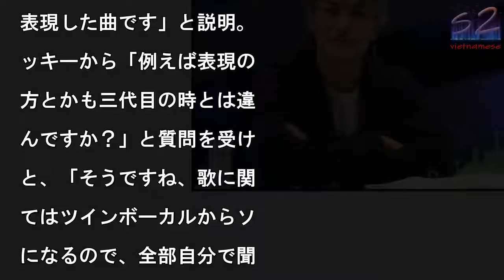三代目JSB今市隆二「臣（登坂広臣）に頼っている部分も…」グループとソロの違いは？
今市隆二／音楽番組「LO

E or NOT♪」より

提供画像）

写真を拡大

【今市隆二／モデルプレス

1月19日】三代目J S

ul Brothers

rom EXILE TR

BEの今市隆二とタレント

ベッキーがMCをつとめる

楽番組「LOVE or

OT♪」（dTV、FOD

の第19回が18日深夜1

より配信される。同番組は

山下健二郎初主演ドラマ「

ove or Not」の

ロジェクト第2弾としてス

ート。アーティストの新た

一面を掘り起こし、新たな

楽の楽しみ方を提供する。

回は、今市ソロ・プロジェ

ト第一弾シングル「ONE

DAY」MUSIC VI

EOメイキング公開スペシ

ル。「ONE DAY」の

USIC VIDEOとそ

メイキング映像を今市とベ

キーで見ながらトークする

◆今市隆二、グループとソ

の違いは？楽曲について今

は、「『ONE DAY』

一日という意味なんですけ

、大切な人とか、愛してい

人がいたとして、その人と

の日別れてしまうとか永遠

バイバイしてしまうという

況の中で、最後の一日を表

したくて。その一日って自

の心情も変わるだろうし、

色も変わるだろうし、究極

状況でどう思うかを情熱的

表現した曲です」と説明。

ッキーから「例えば表現の

方とかも三代目の時とは違

んですか？」と質問を受け

と、「そうですね、歌に関

てはツインボーカルからソ

になるので、全部自分で聞

せなきゃいけない見せなき

いけない。臣（登坂広臣）

頼っている部分もあったり

るので、それが今回ソロで

るので細かく丁寧にやりま

たね」と振り返った。また

「一人だと寂しくないです

？」という問いには、「め

ゃめちゃ寂しいですよね。

USIC VIDEO撮っ

ときも、こんなに大変なん

と思いましたし、7人だっ

のが1人ですから」と本音

明かしつつも、「寂しいけ

楽しかったです。やりがい

すごいありました」「改め

色んな人に支えられて活動

来てるなとソロのMusi

Videoを撮って感じま

た」と充実感を覗かせた。

「ロスで筋トレ」裏話明か

このほか、人生初のMUS

C VIDEO撮影につい

回顧する場面も。さらに、

ロスで筋トレばっかりやっ

ましたね」という今市が、

影裏話を明かす。（mod

lpress編集部）【N

事】

三代目JSB今市隆二「臣（登坂広臣）に頼っている部分も…」グループとソロの違いは？ 三代目JSB今市隆二「臣（登坂広臣）に頼っている部分も…」グループとソロの違いは？